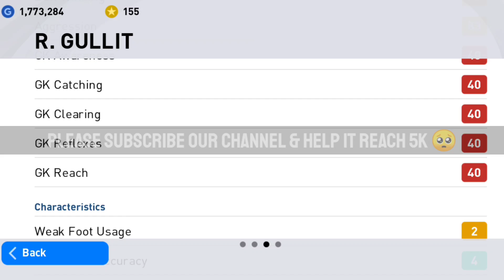Effective 😍 trick to get iconic player from Milano RN iconic moment pack | Pes 2021 mobile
nexticonicpackpes2021,uefaeuro2021cam paignpes2021,pesmobile,newlegendspes20 21,newiconicspes21,newupdatepes,pes202 1newupdate,uefaeuro2021 rewards